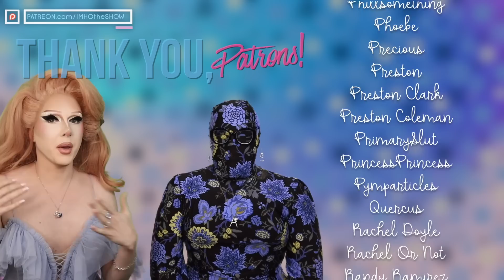IMHO | RuPaul's Drag Race All Stars Season 8 Episode 4 Review!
Shop the episode!
Avene Thermal Spring Water Facial Mist Spray
Tend Skin
Exfoliating Ingrown Hair Brush
Kandy's Blush

See IMHO: The Variety Show @ The Aster on June 1st!

Timestamps:
0:00 Episode Begins
1:09 Skincare on the Skids
6:12 TV Talk!
9:51 Review Begins
12:30 NepoBaby NepoTalk!
16:32 Runway
19:07 Waterbeds
21:29 Back to the Runway
26:41 Sitcom Trailers
28:15 Luxembourg & Baths
31:57 Back to Sitcom Trailers
34:22 Castaway!
35:32 Back to Sitcom Trailers..again
38:13 More Trailer Talk
40:45 Results
45:16 Reminders
46:31 Credits Chat

Tip us!

Patron us!

Cameo us!

IMHO: The Show
12348-B Ventura Blvd # 134

Call us!
(513) 909-IMHO